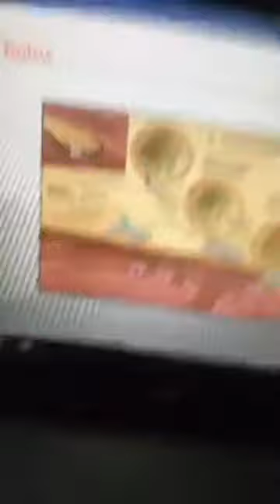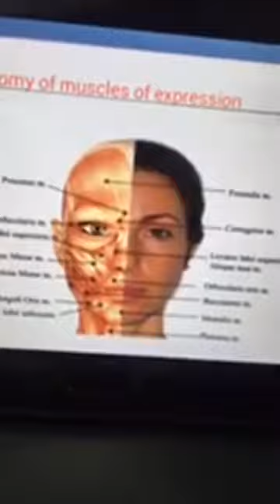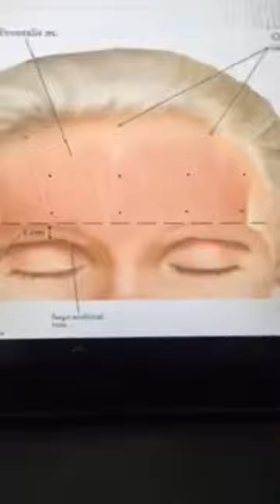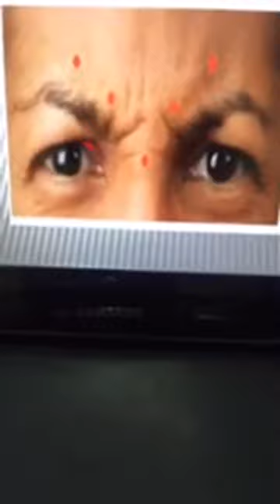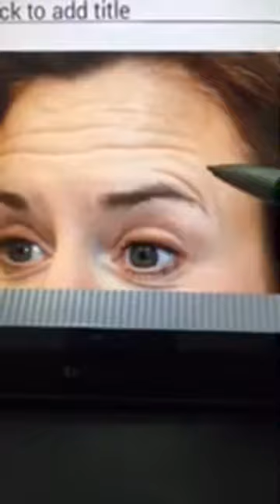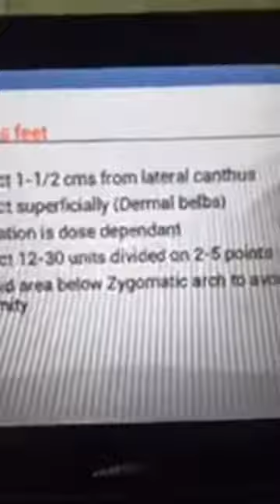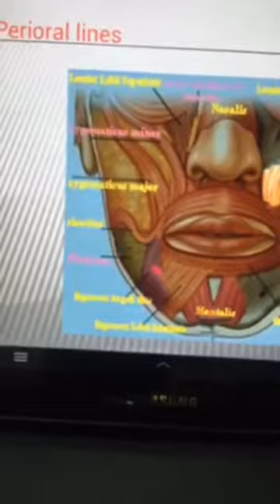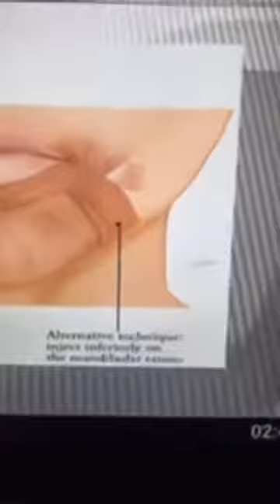Dr Mostafa Ghoneim -- Botox injection: Anatomy of facial expressions,Technique - 15-05-2017